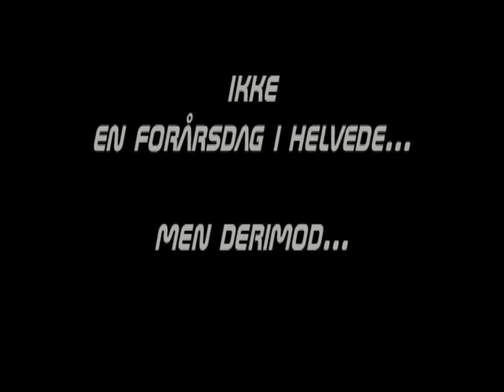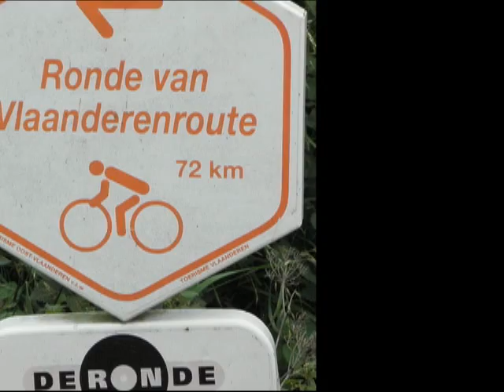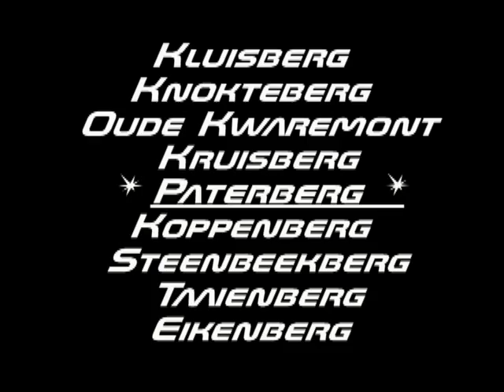Tour de Leffe - Til mobile enheder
Cykeltur til Belgien - 19.-24. september 2011 - Trois-Ponts - Trous de Bra